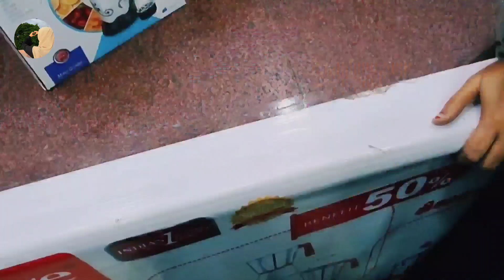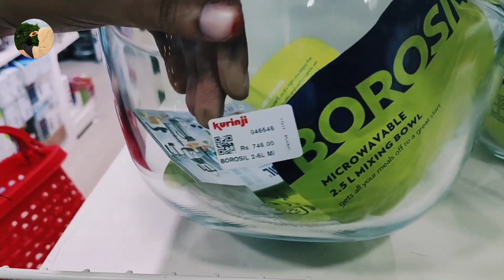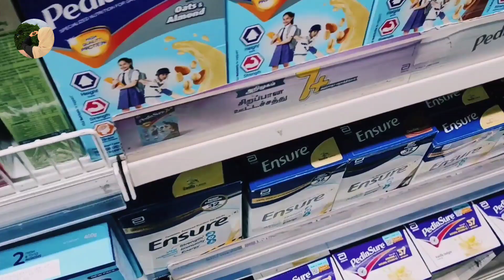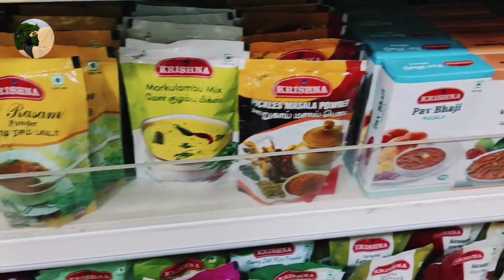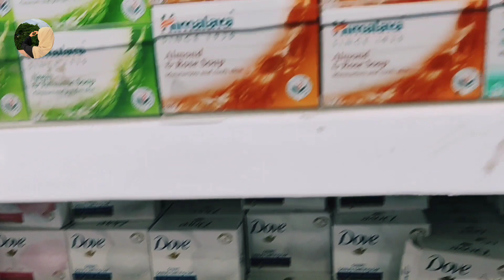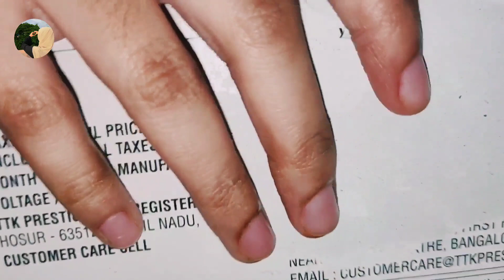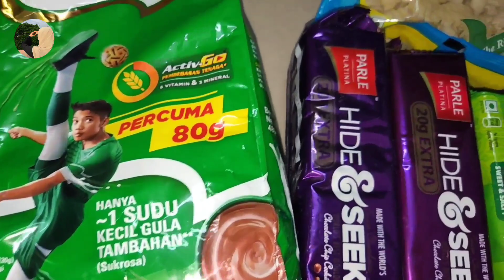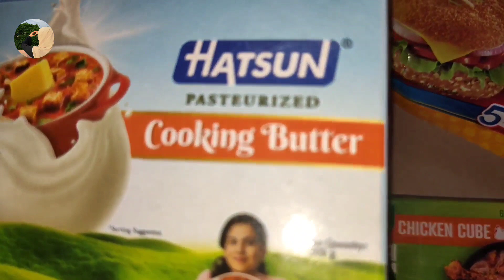shopping vlog /bullet mixes unboxing /groceries /@rashmiirecipeschannel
As salam alaikum varah.

❣️support our YouTube channel : @rashmiirecipeschannel ❣️